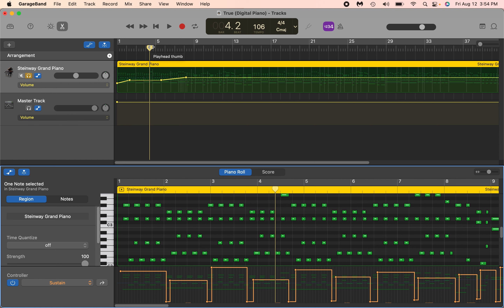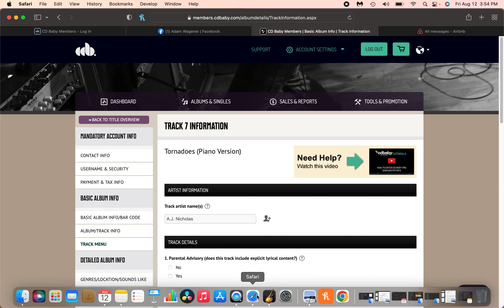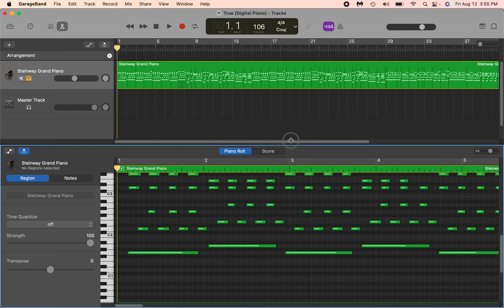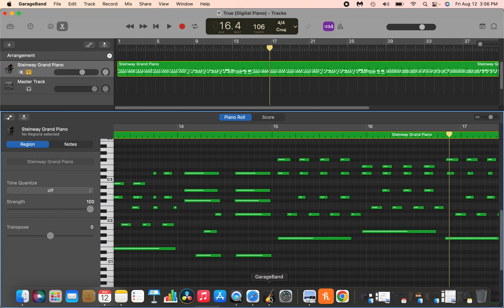Sustain Variations on "True" {DAW Secrets}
Basic secrets on how to make your digital compositions sound really real.